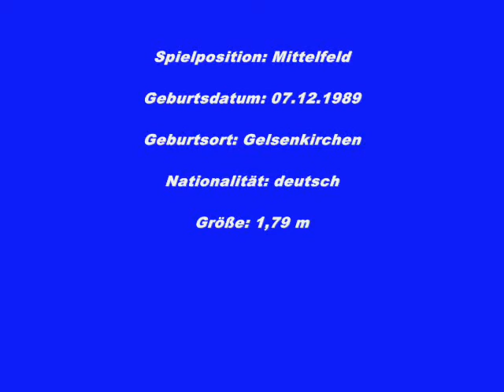Danny Latza by FiLiPo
Danny Latza